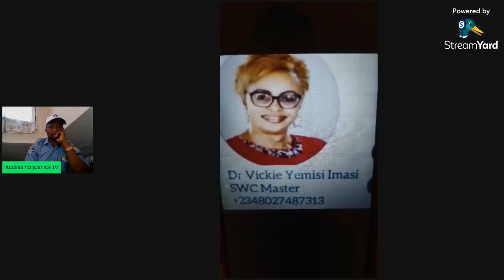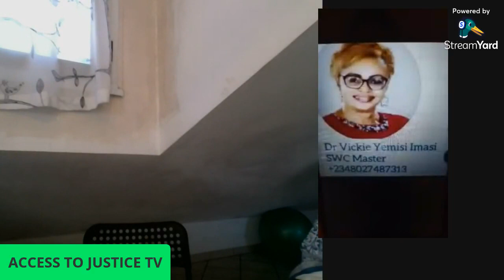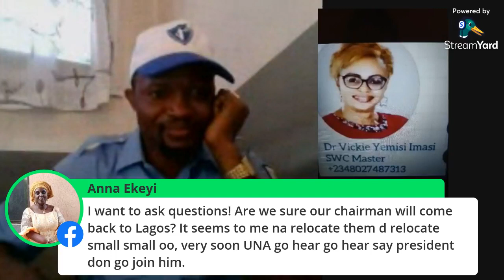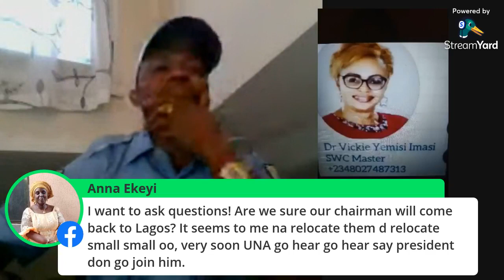Human Rights Defenders and Access to Justice Advocacy Centre DR VICKY IMOSE DUPE ME OF 2 MILLION N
DR VICKY IMOSE DUPE ME OF 2 MILLION NAIRA. MR TONY CRIES OUT FOR HELP.